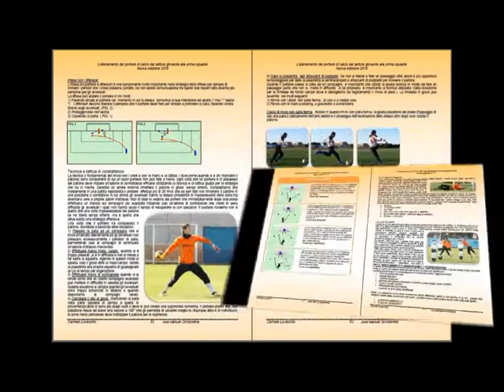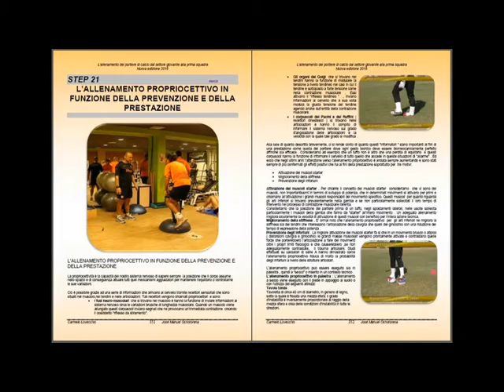ALLENAMENTO PORTIERI CALCIO EBOOK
DesCARMELO LOVECCHIO e JOSE’ MANUEL OCHOTORENA ( preparatore portieri Nazionale Spagnola e Valencia fc ) presentano il nuovo eBook con 3 nuove sezioni e 20 videolezioni…..Un progetto unico……..
L’ALLENAMENTO DEL PORTIERE DI CALCIO DAL SETTORE GIOVANILE ALLA 1^ SQUADRA ...direttamente sul tuo smartphone
crizione